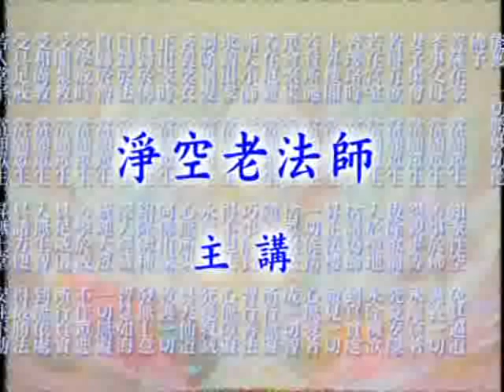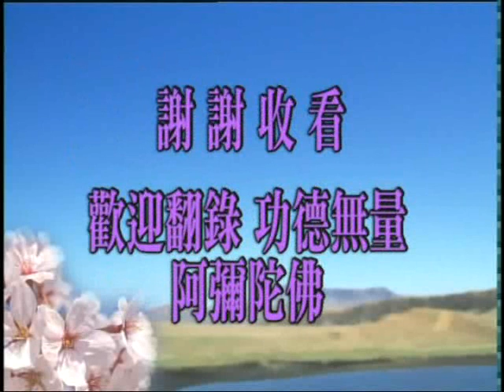大方廣佛華嚴經 （十）菩薩問明品 1372b－淨空法師